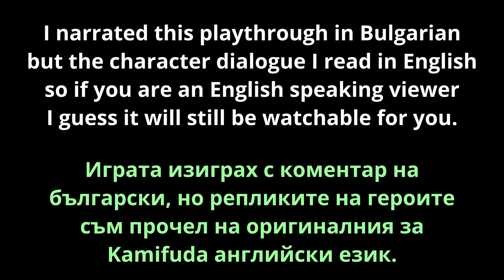Kamifuda - Епизод 7 (Poison)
Игра: Kamifuda
Разиграващ: kartacha